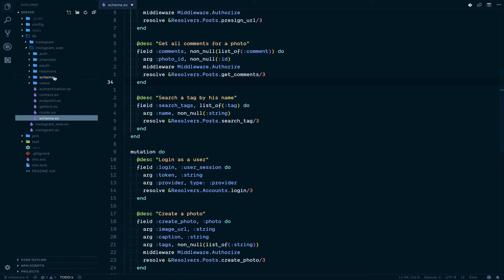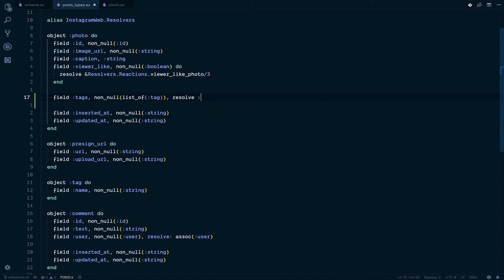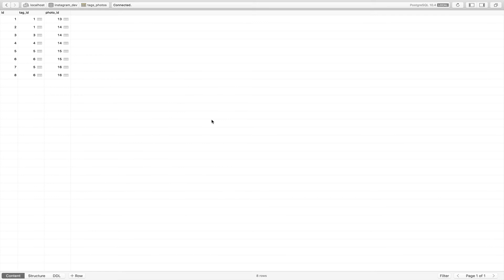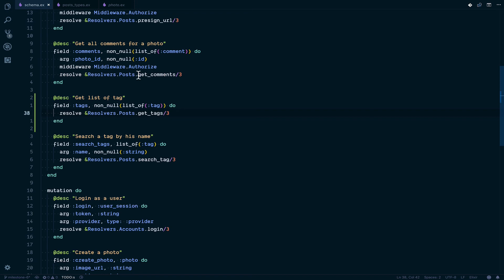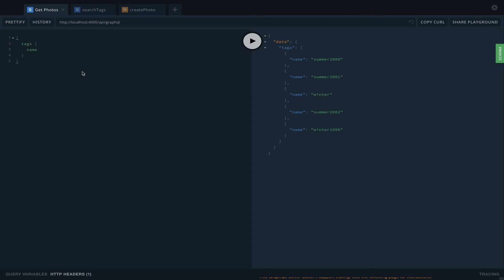M06-03: Get tags in photo and list the tags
Or by bitcoin: 1FkQYDPTgyUibFdfdyMETnxYPwEK4Y8kpv
Or by Ethereum: 0xed4E76cc3e15C14bcfFCA89130a0a5c12f6AA28c

I would like to thank the donators to this channel. Thank you so much :)

- Wonmin Jeon
- iMarket
- Tarek Fattah
- Donald Walters
- Ara Juljulian
- ghanim aldousery
- Nacho Valera